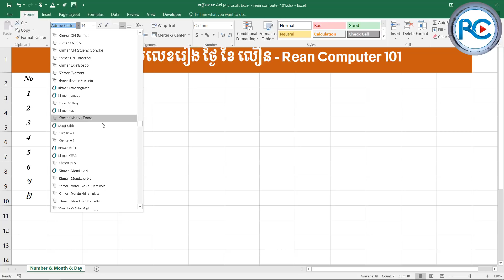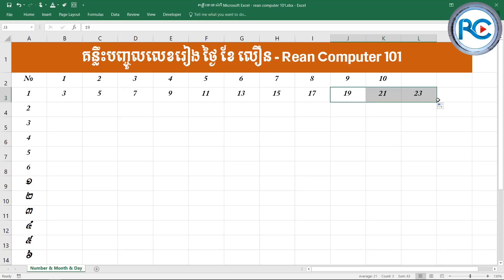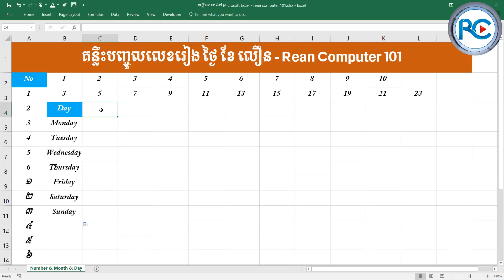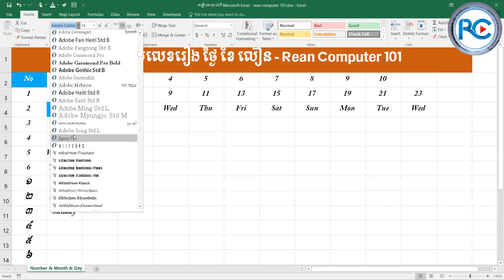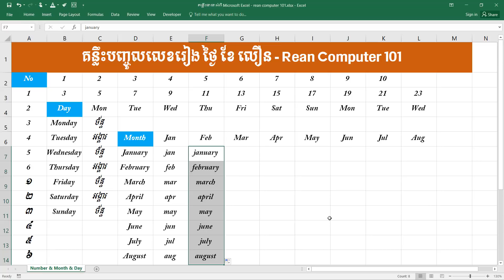141 របៀបបញ្ចូលតម្លៃលេខរៀង ថ្ងៃខែឆ្នាំលឿនក្នុង Excel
ក្នុងវីដេអូនេះការណែនាំរបៀបបញ្ចូលតម្លៃលេខរៀង ថ្ងៃខែឆ្នាំលឿនក្នុង Excel - How to input Numbers Series and Date in Microsoft Excel.